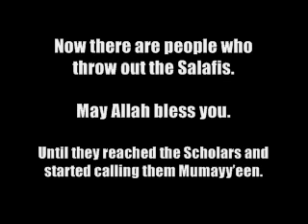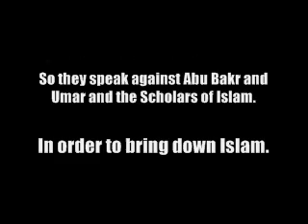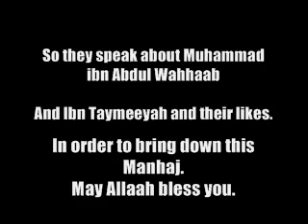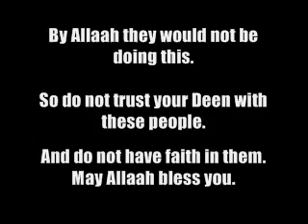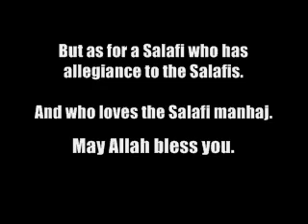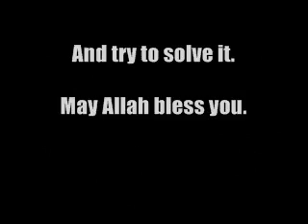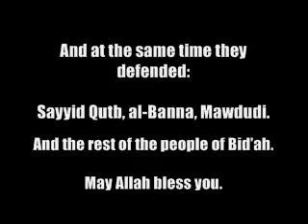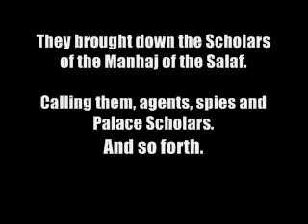Don't be hasty, or no one will remain! -Shaykh Rabee ibn Hadee Madkhalee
The one with a mistake is not destroyed ! -Shaykh Rabee